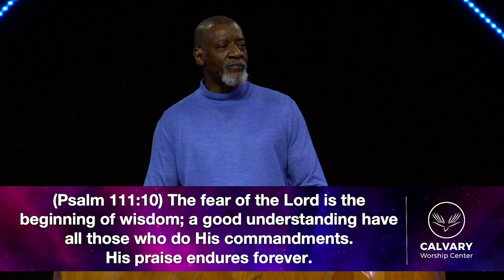CWC 01 08 23 Trials Of Joy James1 1 8 Pastor Al Pittman